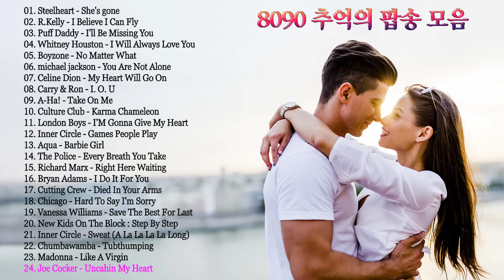8090 추억의 팝송 모음. 소울뮤직TV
8090 추억의 팝송 모음, 소울뮤직TV

※ 공지 ※

◈이 영상의 게시자인 본인은 단지 취미삼아 영상을 업로드하며,
구독자님들및 방문객님들과 음악을 공유함을 목적으로 합니다.

◈부족한 채널이지만 항상 사랑으로 애청해주시는 구독자님및,
방문객님들께 진심으로 깊은 감사를 드립니다.~

★ 좋아요+알람설정은 저에게 큰 힘이됩니다.★